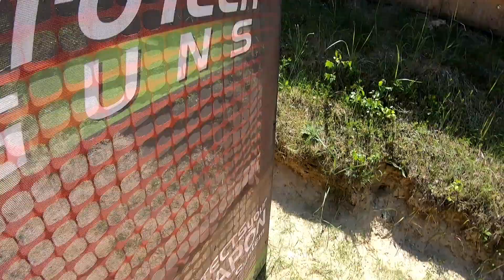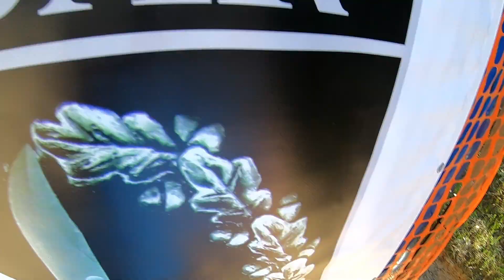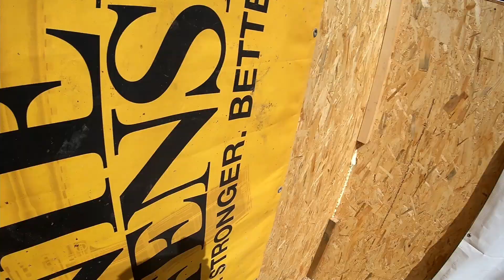Mistrzostwa Polski PiRO 2022 | PiRO L3 Grand Prix | 18-19.06.2022 Strzelnica Okręglica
3-cie miejsce w klasie Compact
100% fabryczny Walther PDP Compact 4", muszka i szczerbinka Hiviz